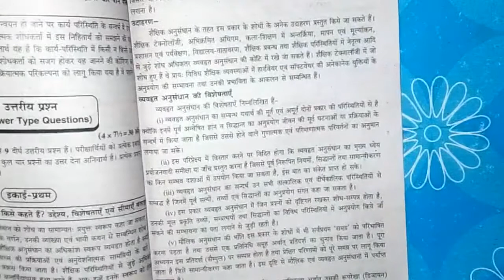B.ed. द्वितीय सेमेस्टर, तृतीय प्रश्न-पत्र, नवीन श्योर सीरीज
Watch & easily download pdf of third paper of Secound Semester